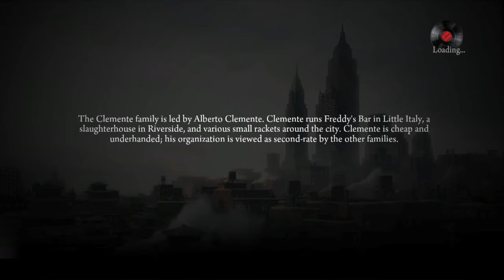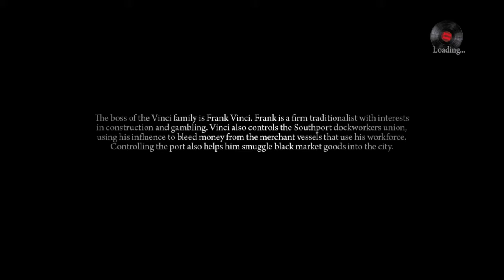Mafia II: Definitive Edition (PS4 Gameplay) Part 23: